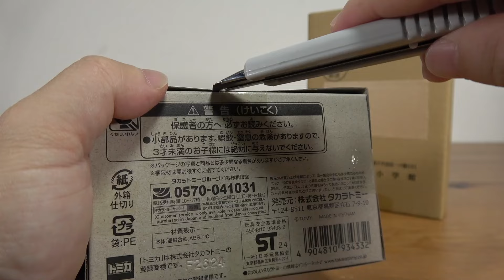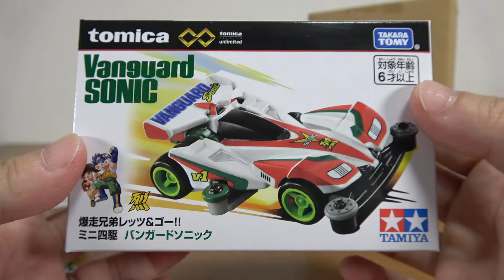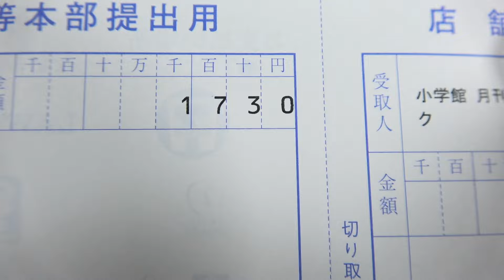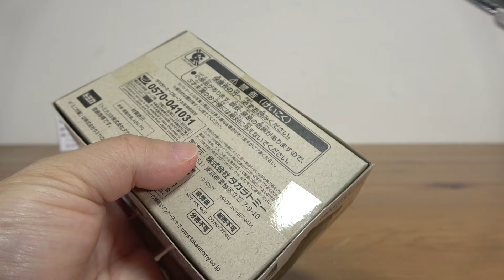限定感半端ないブルーメタリックVer ミニ四駆トミカ 爆走兄弟レッツ＆ゴー ビクトリーマグナム・バンガードソニック・マグナムセイバー コロコロコミック応募者全員 非売品 トミカプレミアムアンリミテッド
13歳以下の方がご視聴される際は保護者の方とご一緒にご覧ください。